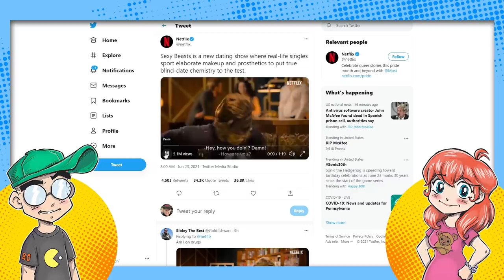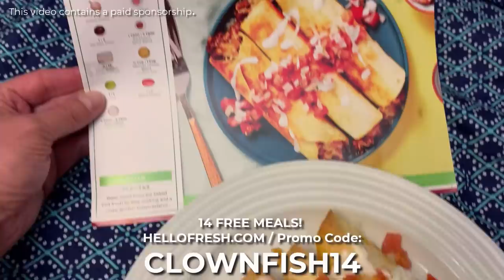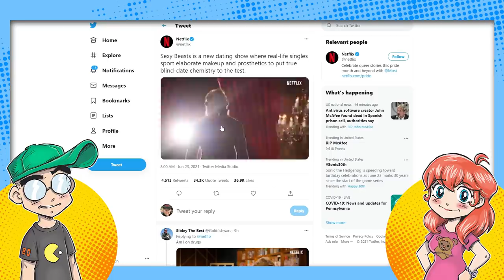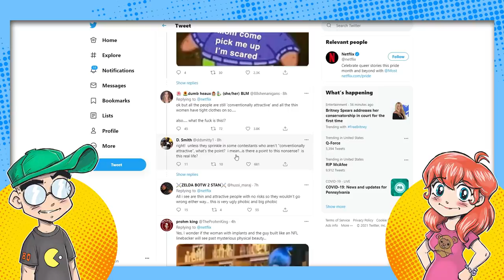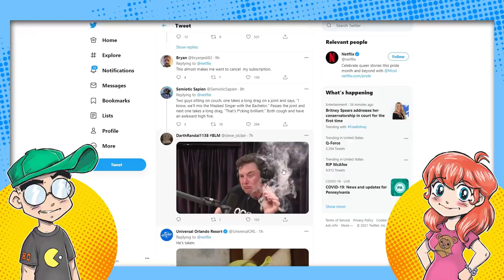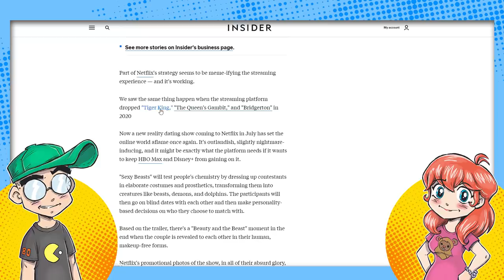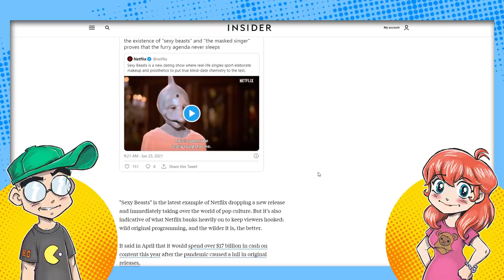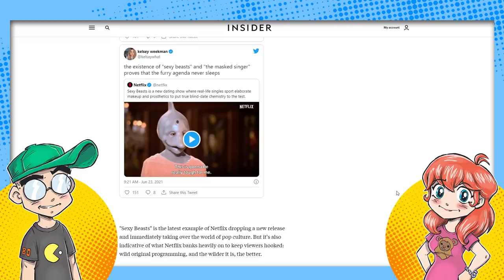Netflix's SEXY BEASTS is a Huge WTF! Twitter Reacts to WEIRD Dating Show!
Sexy Beasts is a new Netflix dating show where contestants are masked in furry costumes. The internet reacts with memes, because what else are you going to do? Then we talk about how Netflix's marketing of shows seems to hinge on shock value these days.